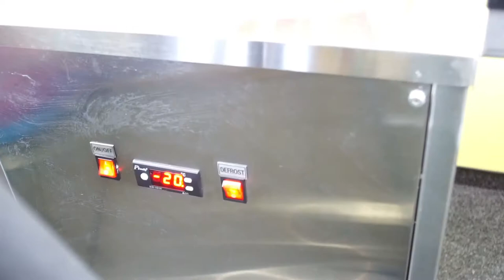ICE CREAM ROLLS + GRANATAPFEL (2019) *ASMR*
🍨Wir haben viele schöne ICE CREAM-Ideen mit frischen Früchten. Nach fleißigem Ausquetschen und Zerkleinern haben wir ein wunderbares Granatapfel  Eis gezaubert. Genieß es! 🤩🤩🤩